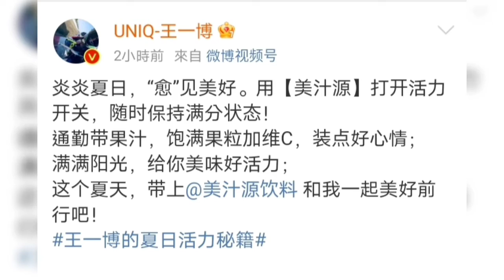王一博 炎炎夏日 愈見美好 美汁源